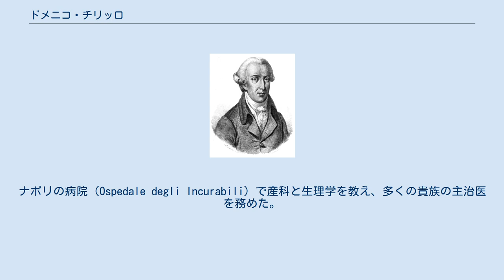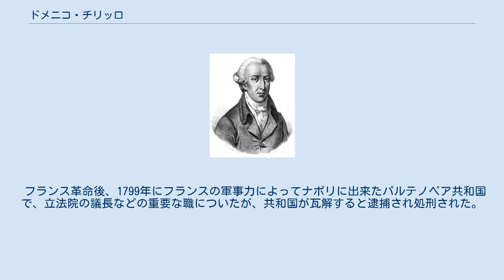ドメニコ・チリッロ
Domenico Cirillo ドメニコ・チリッロ（Domenico Maria Leone Cirillo、1739年4月10日 - 1799年10月29日）は、イタリアの医師、植物学者、昆虫学者、政治家である。
 ナポリ県のグルーモ・ネヴァーノで生まれた。
代々、医師、博物学者の家系で1760年にはナポリ大学の植物学の教授になり、1777年には医学の教授となった。
ナポリの病院（Ospedale degli Incurabili）で産科と生理学を教え、多くの貴族の主治医を務めた。
イギリスやフランスに旅し、イギリスでは王立協会のフェローに選ばれ、カール・フォン・リンネらの科学者と交流した。
1790年にはドイツ・科学アカデミー・レオポルディーナの会員に選ばれた。
 フランス革命後、1799年にフランスの軍事力によってナポリに出来たパルテノペア共和国で、立法院の議長などの重要な職についたが、共和国が瓦解すると逮捕され処刑された。
 Cirilloは、植物の学名で命名者を示す場合にドメニコ・チリッロを示すのに使われる。